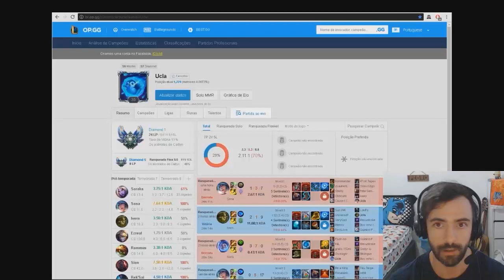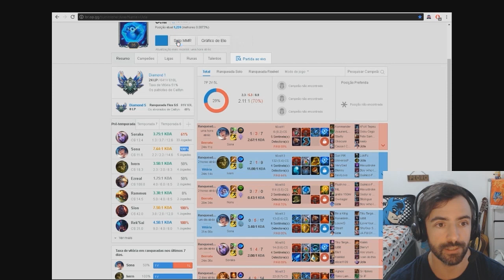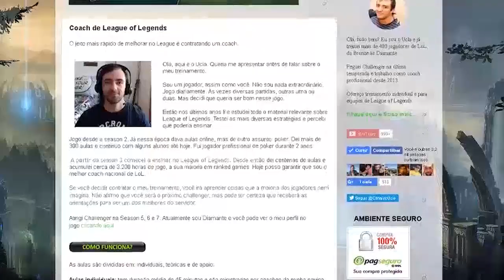NÃO COMETA ESTE ERRO! ADEUS MESTRE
AO VIVO NO TWITCH TODO DIA ÀS 16:30